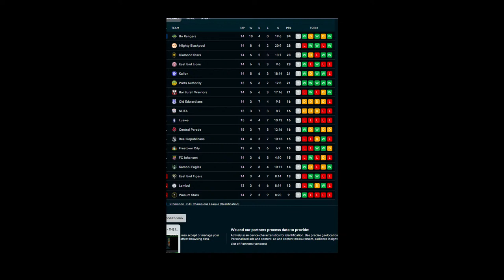SIERRA LEONE PREMIER LEAGUE 2022-23 LIVE FC KALLON VS EAST END LIONS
Breaking news! We're going live withSIERRA LEONE PREMIER LEAGUE 2022-23 LIVE FC KALLON VS EAST END LIONS .

Our team of experienced journalists will be on the ground to provide in-depth reporting and insight. We'll also be taking your questions and comments in real-time, so don't hesitate to join the conversation.

Don't miss this opportunity to stay informed and be a part of the news-making process.
SIERRA LEONE PREMIER LEAGUE